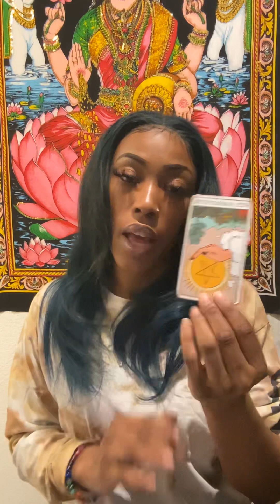CANCER ♋️🌊 CUTTING OFF ✂️A GOLD DIGGER💵💵🚫🚫❌❌cancer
✨ ✨PERSONAL READINGS ✨✨

15Min- $33.33
30Min- $55.55

Questions- $10.10 each

😇 RUBY & DORIS 😇🙏🏽